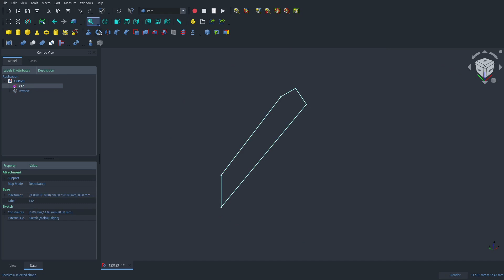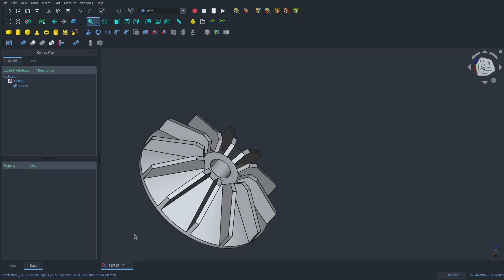Freecad 0.20 | Part - Draft | Крыльчатка